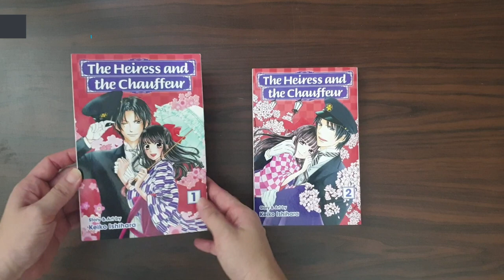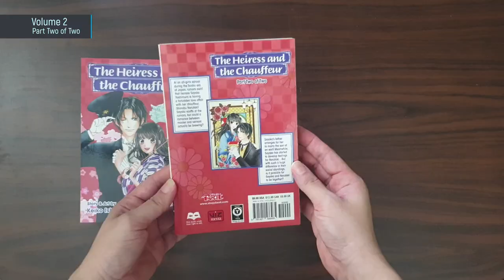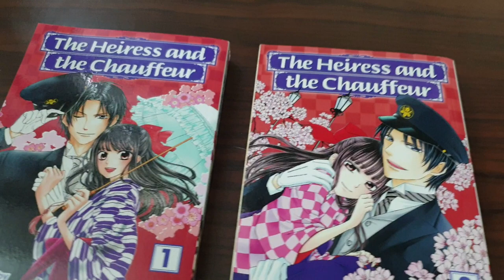Book Reveal: The Heiress and the Chauffeur (Complete Manga Set)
Featuring the complete manga set by Keiko Ishihara, originally published in Japan in 2011 as "Ojosama no Untenshu".  The full set has two volumes with a total of 10 chapters and 1 bonus story "Luca and the Bandit".

Set in Taisho period Japan (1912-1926), the story revolves around Yoshimura Sayaka (daughter of a 'new rich' family) and her servant, Narutaki Shinobu (also her childhood friend) against the odds of their social standing.

Genre: Historical fiction, Romance, Shoujo (suitable for teens)
Publisher: Viz Media  |   2016

Saki notes: It took me a few years to complete this set. I got the Volume 2 in 2019 at Magrudy's online store (in Dubai) then went on a hunt quest for the Volume 1 and finally found it in 2021 from Book Depository. With just two volumes, I find the story entertaining and could finish reading it in one sitting. The author/artist is a good story teller and I am currently collecting her new manga title "Prince Freya", which is on-going (at the time of this writing).